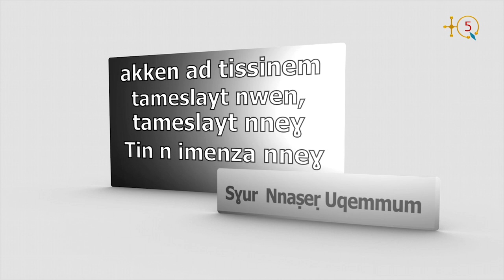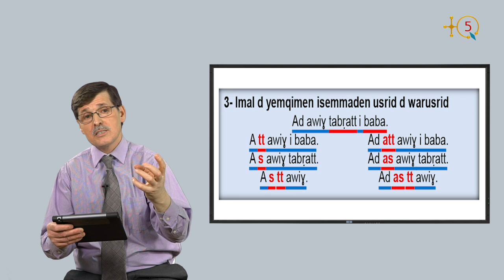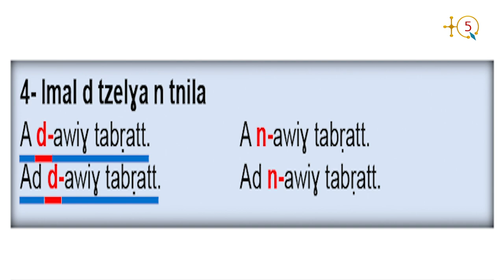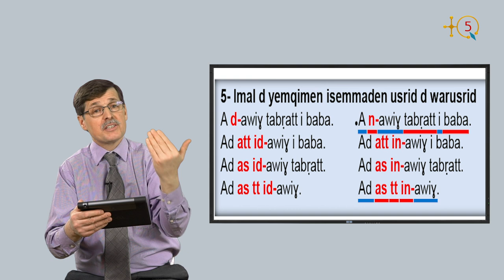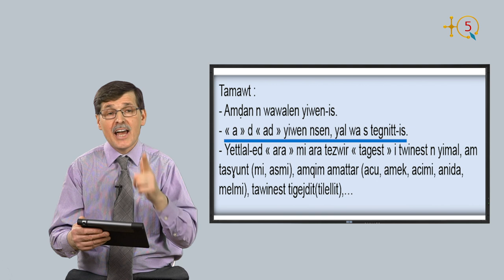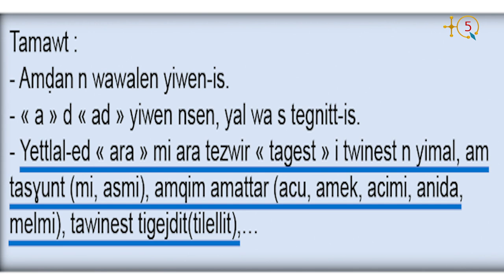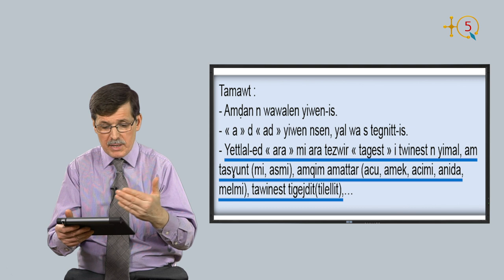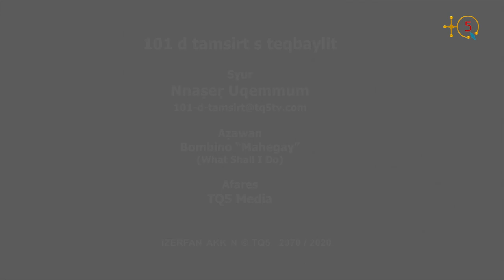101 d tamsirt s teqbaylit, Tamsirt 10 aḥric 2 Écrire & lire en kabyle, leçon 10 partie 2